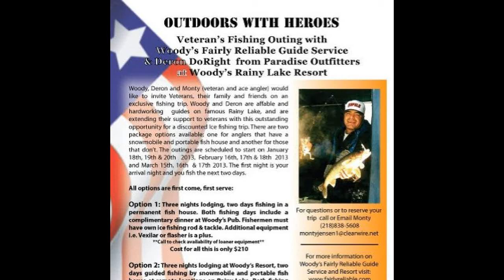Outdoors with Heroes on Rainy Lake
Outdoors with Heroes came to Rainy Lake to experience this beautiful slice of Minnesota.  Woody's Rainy Lake Resort hosted the group of Veterans and they were guided by Woody and Deron DoRight of Paradise Outfitters.  The pictures speak for themselves, but yet somehow don't do the trip justice.  Great times were had and new friends were made.  Watch and smile!